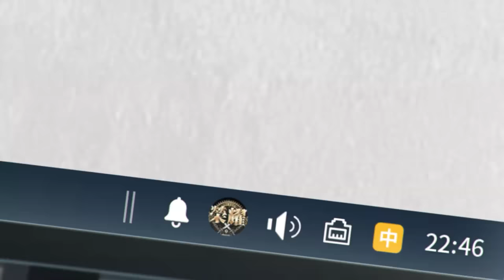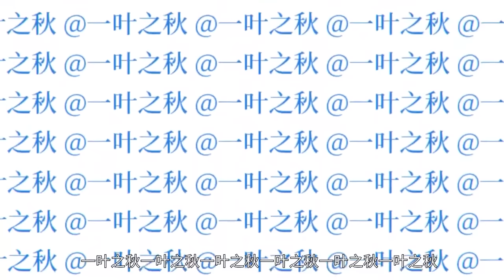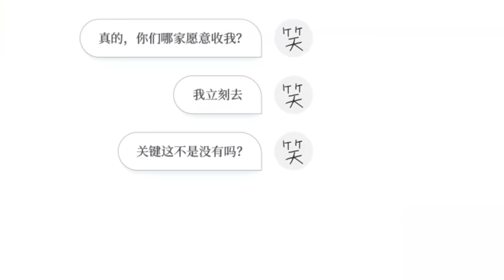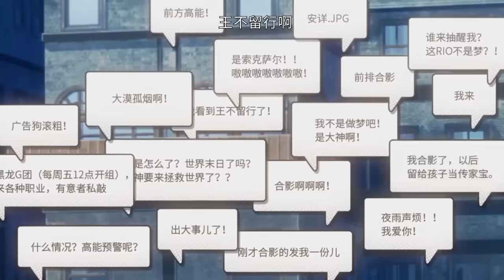🎮不在赛场也仍是传说！叶修空降选手群，一众职业选手集体膜拜【全职高手 The King's Avatar】